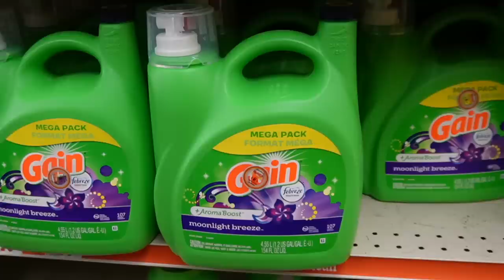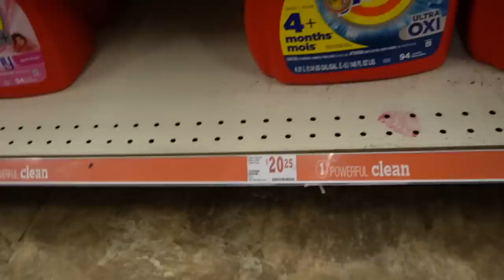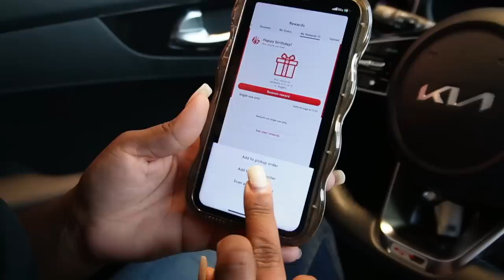He became a bartender for my birthday!